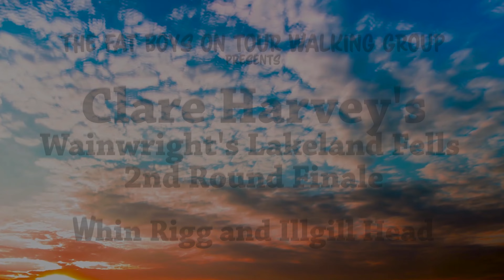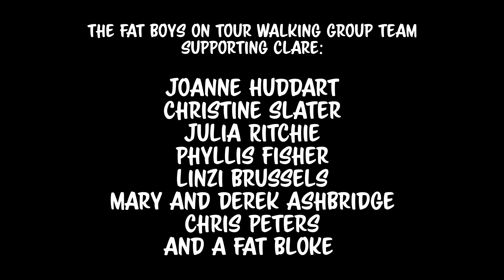WHIN RIGG and ILLGIIL HEAD - CLARE HARVEY HITS 428 FELLS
The Fat Boys On Tour Walking Group join one of it's founder members on a celebration of completeing two full rounds of the 214 Lakeland Wainwright Fells, 428 in all. Whin Rigg is 427 and Illgill Head 428. Clare is Joined by team memberd Julie Ritchie, Linzi Brussels, Mary Ashbridge, Joanne Huddart, Phyllis Fisher, Chris Peters, Derek Ashbridge and myself to witness this great achievement. We start from Miterdale in Eskdale Green.